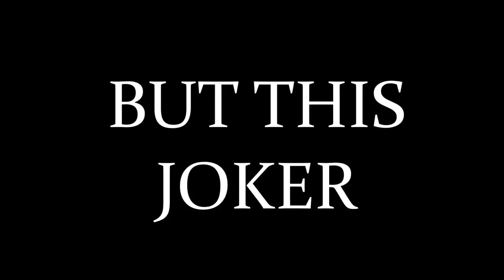lego Gotham Jerome Reborn Trailer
"You Too Shall Be REBORN" This is a Lego Stop Motion of Jerome's  Reborn trailer.